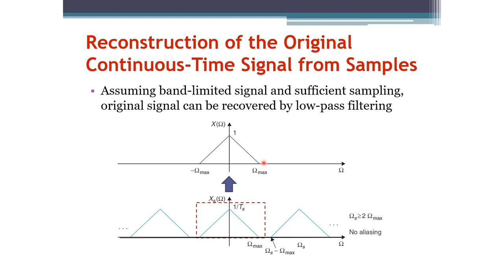Signals and Systems: Signal Reconstruction from Samples (Arabic Narration)